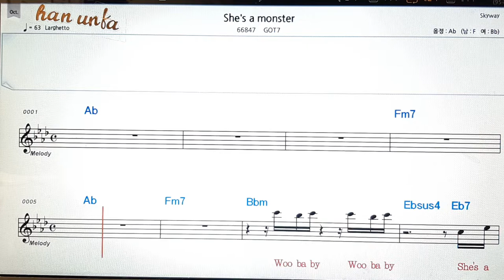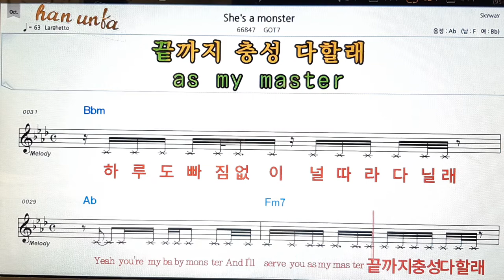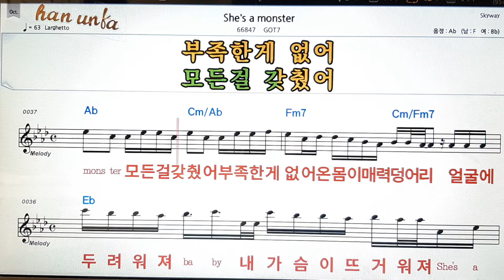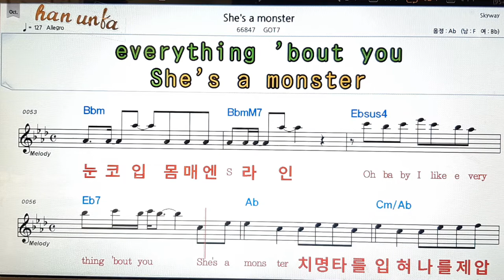Sh`s a monster/GOT7👍노래 반주, 코드 악보,가라오케💋Karaoke*Sheet Music*Chord*MR